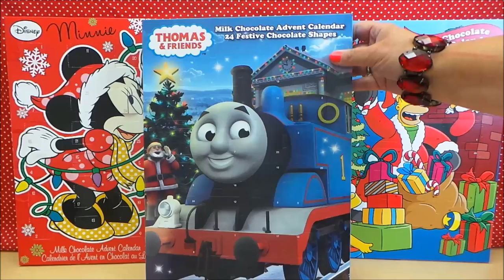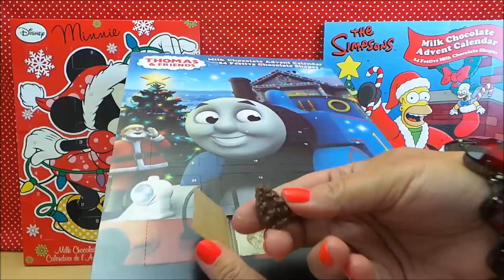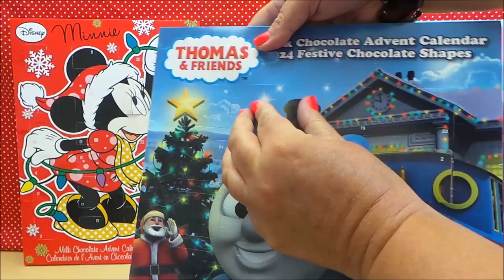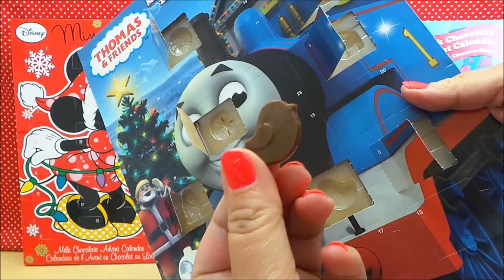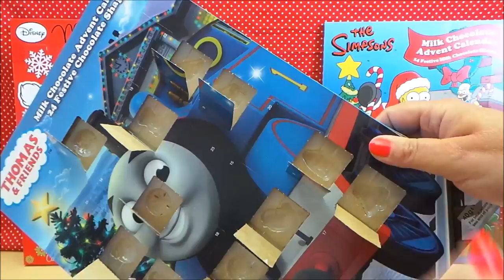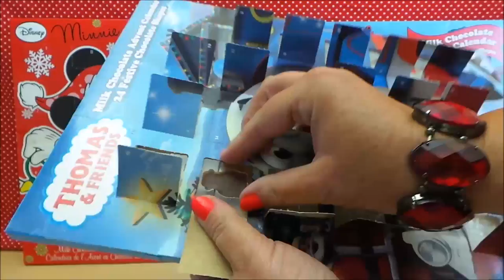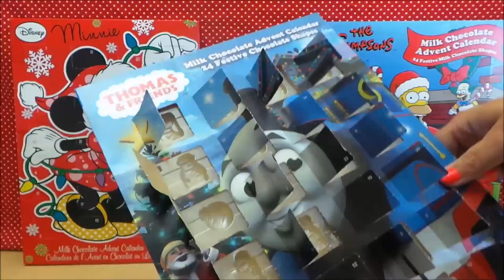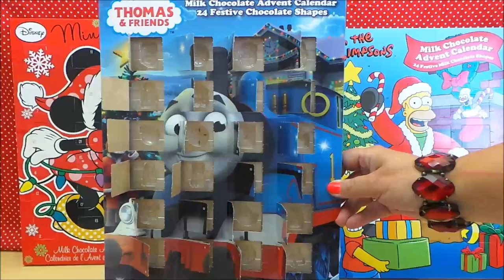24 X Surprise Chocolate Openings Of Thomas The Tank Engine Christmas Advent Calendar 2014 for kids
WE OPEN EVERY WINDOW OF THIS ADVENT CALENDAR ;
LINK TO BUY ON AMAZON.CO.UK AT £3.60 GBP
USA USE AMAZON.COM $6.39